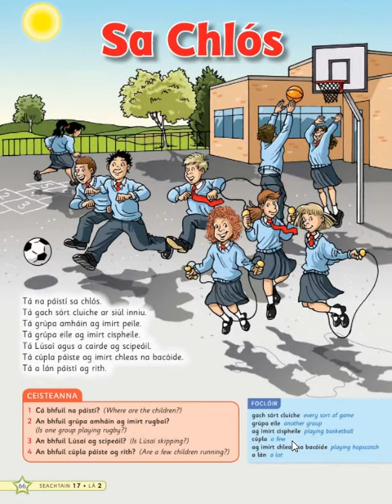66 Sa Chlós